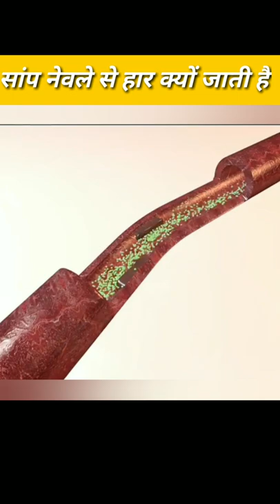सांप नेवले से हार क्यों जाता है || सांप और नेवले की लड़ाई में हमेशा नेवला ही क्यूँ जीतता है 🤔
Snake
snakes
Mongoose
mongoose vs cobra
cobra vs mongoose
mongoose vs snake
Snake video
Saanp newle se har kyun jata hain
Nevla aur saap ki ladai
snake fight
Newle aur saanp mein itni dushmani kyun hoti hai
Why snake and mongoose are enemies
snake vs mongoose
Why snake and mongoose fight
Nevla saap ko kaise marta hai
Hamesa nevla kyun jitata hai
Nevla aur saanp kyun hote hai ek dushre ke dushman
Saanp aur nevle ke dushmani mein kon jitega
hamesa nevla hi winner kyun hota hai
saanp aur nevle ki ladai mein hamesha nevla hi kyun winner hota hai